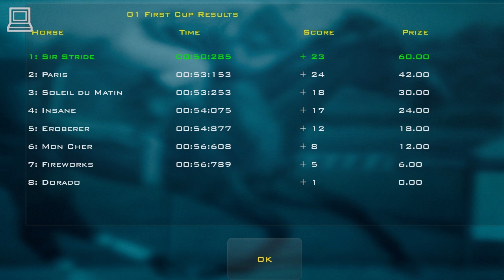Race Horses Champions (part 4) (Horse Game)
Race Horses Champions is an amazing game with 3D graphics, that mixes arcade style with characteristics of simulation. The game brings the experiences and emotions of a horse race in immersive environment. Managing your money and your stable, the player buys his horses, which has its own attributes, and participates in events to test their skills.
The game is available for free (with in-app purchases) on Google Play and iTunes.